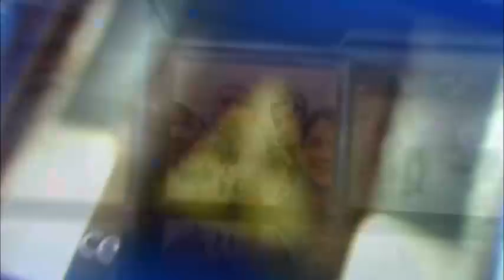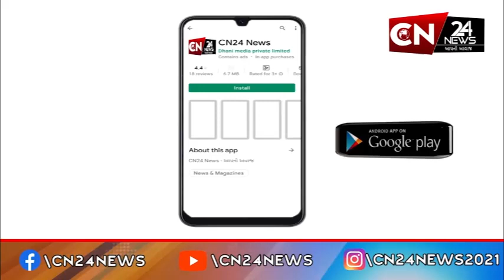રાધનપુર : જેતલપુરા ગામમાં 'વિકસિત ભારત સંકલ્પ યાત્રા' રથનું કરાયું સ્વાગત